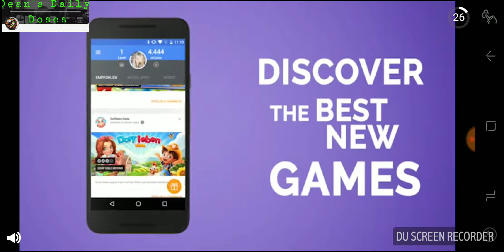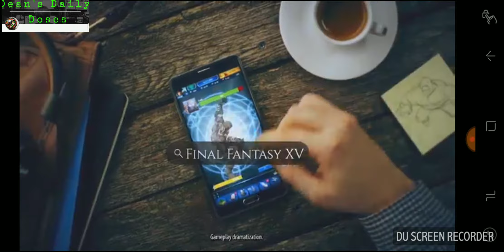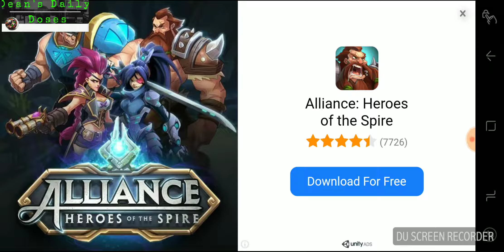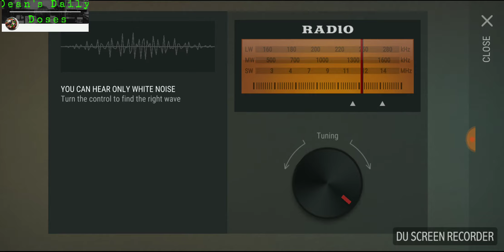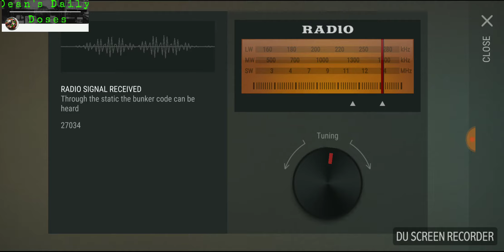The Last Day On Earth : Survival Rebuild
Last Day On Earth: Survival Building Up Supplies Trying To Build Up My Base.
Built up double walls to protect from the zombie horde.